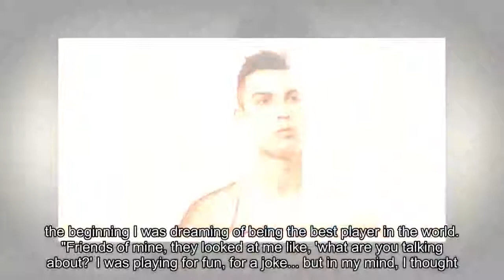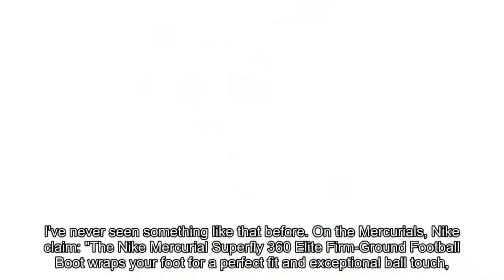Cristiano Ronaldo unveils new Nike Mercurial Superfly boots after admitting Manchester United spell